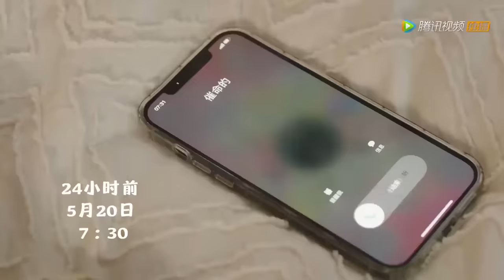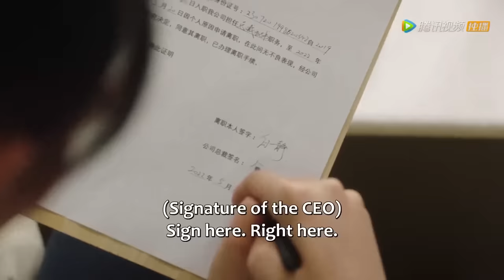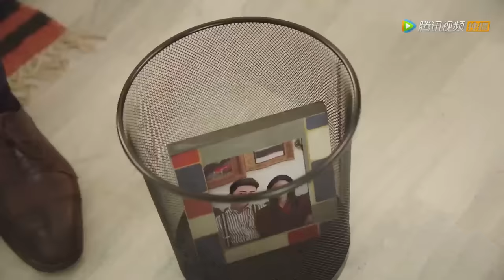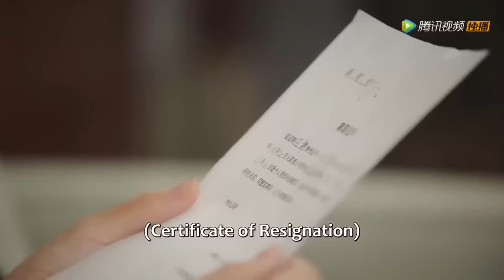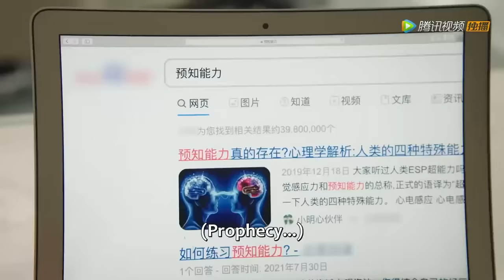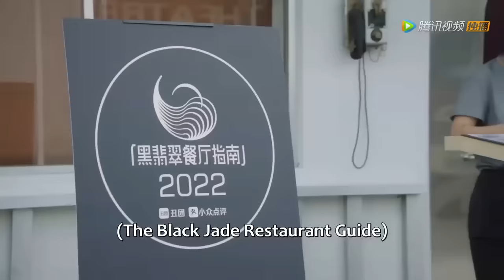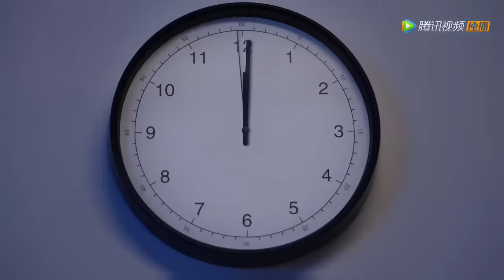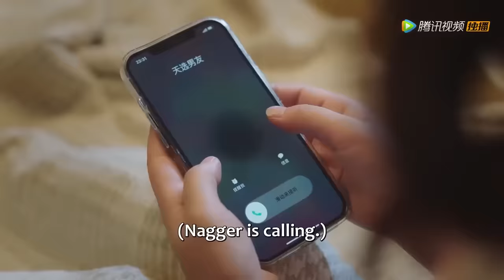【FULL MOVIE】小秘書要辭職離開，霸總終於意識到她對自己多重要，壁咚強吻挽留她#霸道總裁強制愛#白秘书每天都想辞职#最新電影#大陸電影#愛情電影